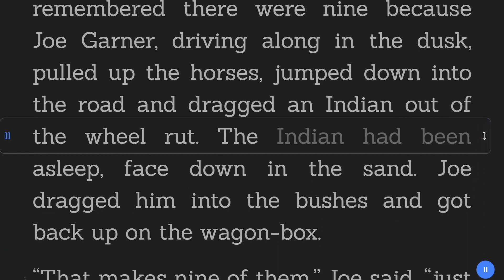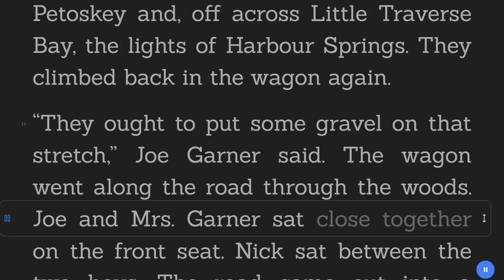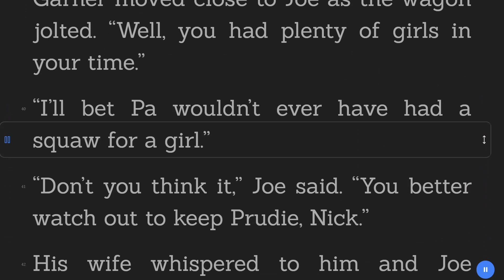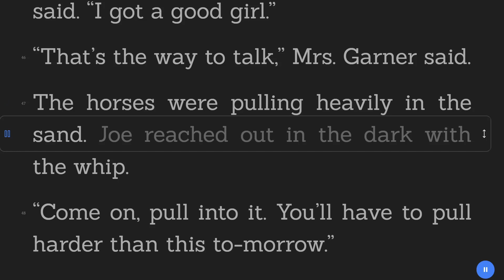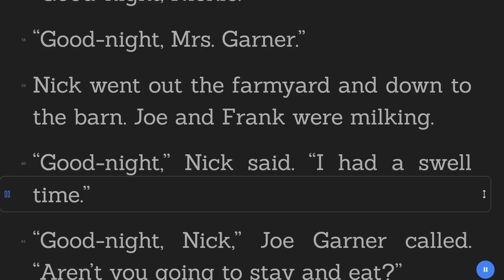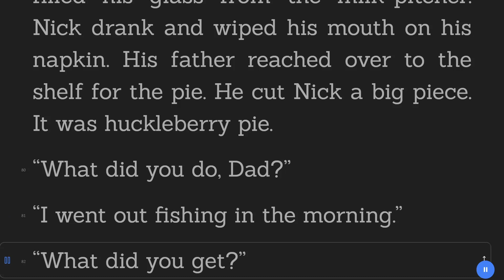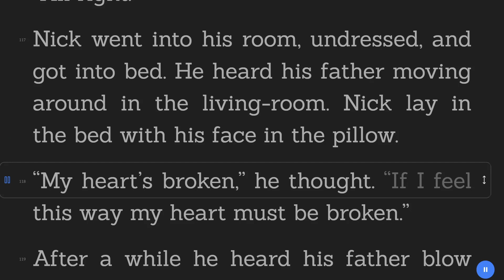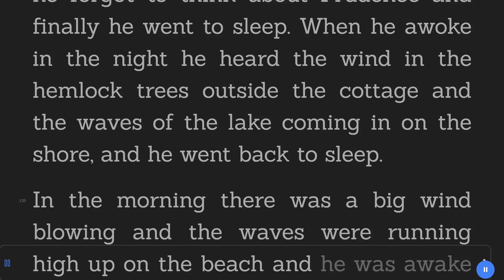Ten Indians - Ernest Hemingway - Adventure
Title:  Ten Indians
Author: Ernest Hemingway
Genre: Adventure
Category: Short Stories
Book description:

Ten Indians" revolves around Nick Adams, Hemingway's alter ego, on a Fourth of July journey with the Garners. The encounters with drunk Indians spark jokes and disparaging comments. Amidst the laughter, Nick's discomfort grows as the Garners mock his Indian friend Pru. Hemingway subtly explores racial biases and societal pressures, painting a vivid picture of love, prejudice, and the emotional complexities of the time.